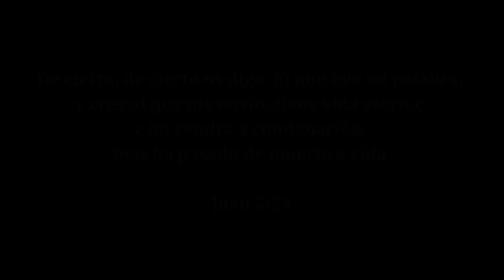La salvación por compromiso, rendición, negación, renuncia y confianza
Este canal está dedicado a la sana divulgación bíblica y teológica en Latinoamérica y el mundo de habla hispana. Teología, filosofía, espiritualidad cristiana y otras materias afines.
Somos anfitriones del programa El podcast de Romanos 1.16. Comprometidos con la verdad y con el amor al prójimo.
J. P. Martínez  es teólogo y escritor mexicano. Especialista y posgrado en Derechos Humanos por la UOC (España), Maestro en Teología por el MINTS (EEUU) y Licenciado en Derecho por la UABC (México). Alumno de posgrado en el Dallas Theological Seminary. Es autor de El Grito de la Serpiente 3era. Ed. Rev. (2020), Salvos Por Su Sola Gracia (2021), Creo (2022) y ¿El dispensacionalismo es mitología? (2022), entre otras obras.
COMPRA el libro Salvos por su sola gracia, 2da.
COMPRA el libro El Grito De La Serpiente, 3era. Ed.